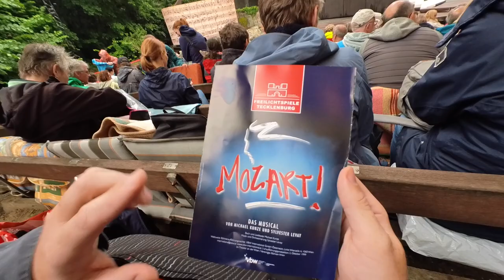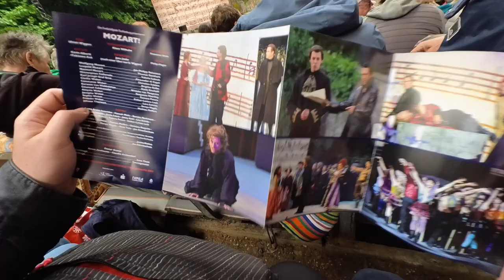Mozart Das Musical - Freilichtbühne Tecklenburg 2023 - Ein Traum geht in Erfüllung 🤩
Ich habe mir schon lange gewünscht das Mozart Musical live zum sehen - jetzt war es endlich soweit :D

Equipment:
iMovie